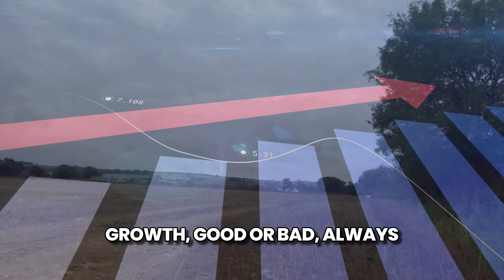The Bacteria Jar: The Truth About Exponential Growth || bacteria jar story || life lessons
What if I told you that the biggest life changes don’t start big — they start invisible?
This story of a simple bacteria in a jar reveals the hidden power — and danger — of exponential growth.
From nature to your habits, from debt to innovation — what you don’t see growing might already be too late.

⏱ Timestamps:
(0:00) The simple glass jar experiment
(0:15) When does the jar become half full?
(0:38) Understanding exponential growth
(0:52) The illusion of plenty of time
(1:20) The tipping point — from growth to overflow
(1:35) Real-life examples of exponential change
(1:49) The lesson of the bacteria jar
(2:12) Think ahead — before it’s too late